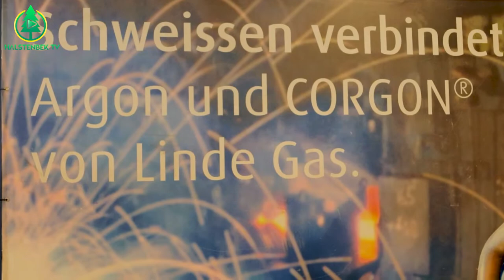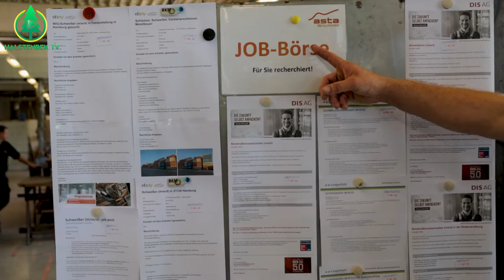Schweißer*innen werden gesucht - asta Metalltechnik bildet sie aus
Hallo Halstenbek!
 Wir sind das Team vom Neumünster Medien e.V.
„Halstenbek TV“ ist ein MaTZ-Projekt, das vom Innenministerium des Landes Schleswig-Holstein gefördert wird.
Im Rahmen dieses Projektes erstellen wir mehrsprachige Kanäle (auf Deutsch, Arabisch, Persisch, Ukrainisch und Türkisch) in den sozialen Medien, um so möglichst viele Einwohner:innen der Gemeinde Halstenbek über Geschehnisse vor Ort zu informieren und deren Inhalte zu porträtieren.
Mit diesem Projekt haben die Menschen, welche die deutsche Sprache noch nicht beherrschen, die Möglichkeit, sich anhand mehrsprachiger Videos aufklären zu lassen, wodurch die Teilhabe an der Gesellschaft erleichtert wird. Dies bedeutet eine schnelle Integration und somit auch eine Stärkung der Gemeinschaft.
Wir bieten Video-Workshops an, bei denen Interessierte die Grundlagen von Bild-, Video- und Ton-Aufnahmen vermittelt bekommen und dazu einen Einblick in die digitale Nachbearbeitung sowie Veröffentlichung von fertiggestellten Video-Beiträgen erhalten.
Wenn Sie Ihre Einrichtung gerne über Halstenbek TV vorstellen möchten, Sie an der Produktion von Bild, Video und Ton-Material interessiert sind, auf eine Veranstaltung in Halstenbek aufmerksam machen wollen, Sie Ideen haben oder an dem Projekt Halstenbek TV mitwirken möchten, dann kontaktieren Sie bitte unseren Projektkoordinator und Ansprechpartner vor Ort, Herrn Adham Shannan, Integrationsbeauftragter der Gemeinde Halstenbek, unter folgender E-Mail-Adresse .
Um einen Eindruck von dem Träger "Neumünster Medien e.V." zu erfahren, gelangen Sie hier zu einem Image-Video